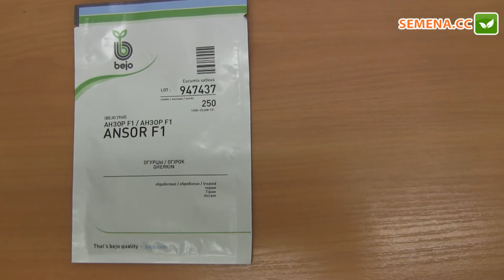Анзор F1 Огурец (Bejo) Антифейк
А також за телефонами:
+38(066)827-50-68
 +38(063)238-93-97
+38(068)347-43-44